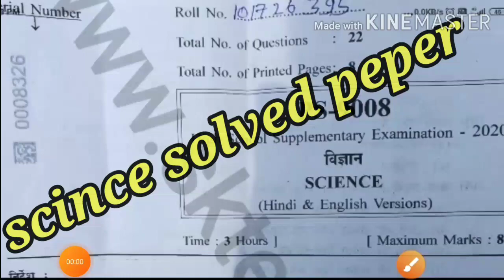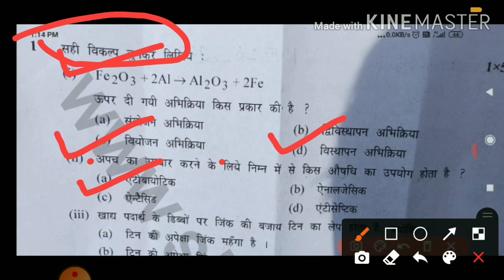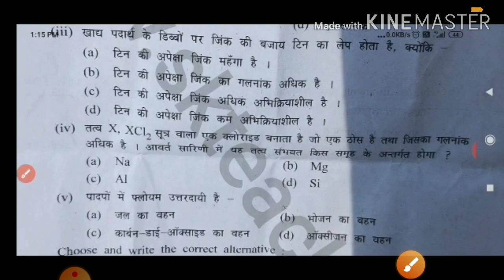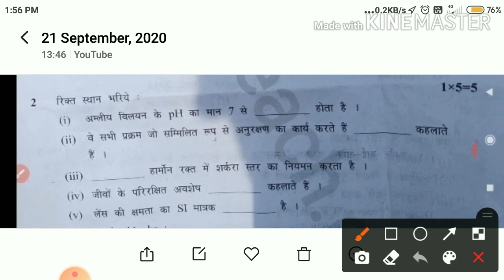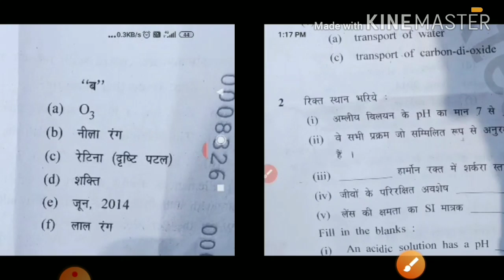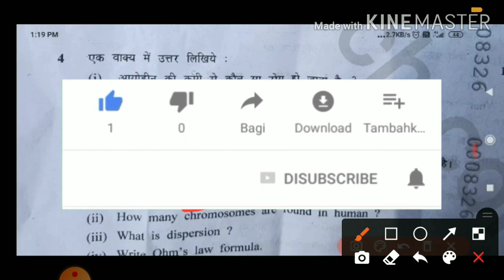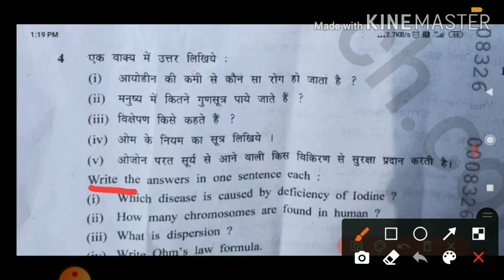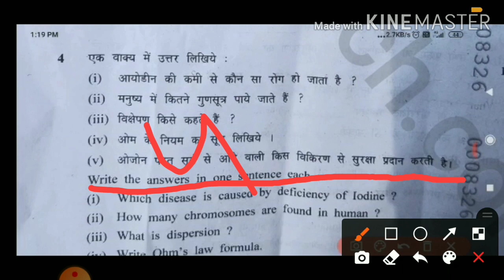mp bord class 10th science supplementary full solve paper 2020 sciencepeper ansar key solve peper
क्लास 10th साइंस एमपी बोर्ड फुल से फुल सोल पेपर क्लास 10th एमपी बोर्ड साइंस सप्लीमेंट्री फुल सोल पेपर 10th सप्लीमेंट्री फुल सोल पेपर क्लास 10th एमपी बोर्ड एमपी बोर्ड क्लास 10th सप्लीमेंट्री पेपर फाइनल एग्जाम 2020 सप्लीमेंट्री पेपर क्लास 10th साइंस साइंस पेपर सप्लीमेंट्री सप्लीमेंट्री पेपर क्लास 10th